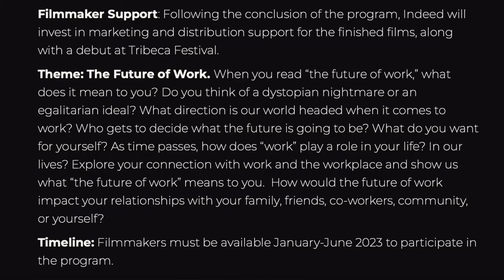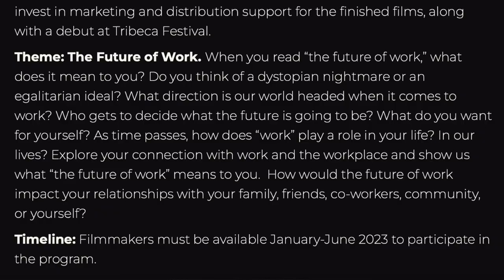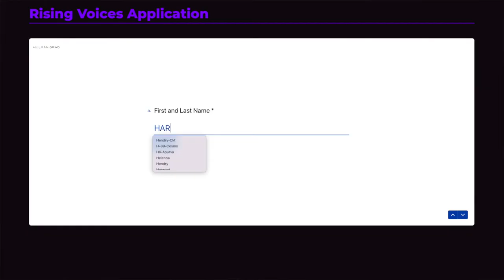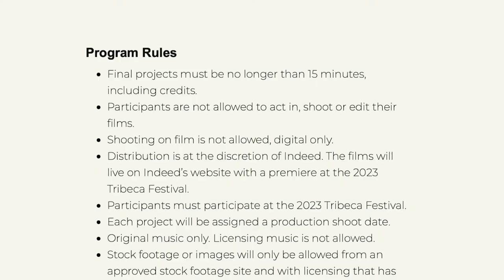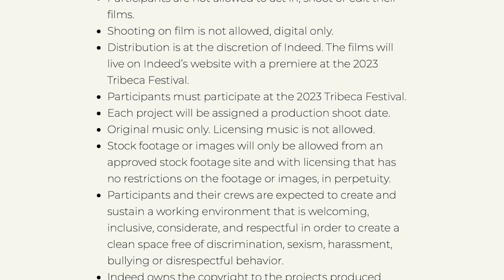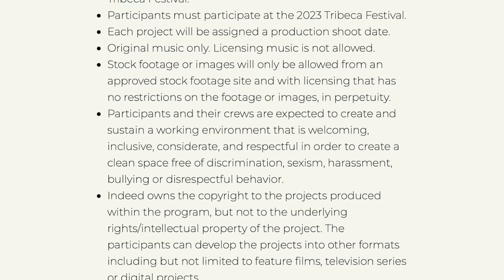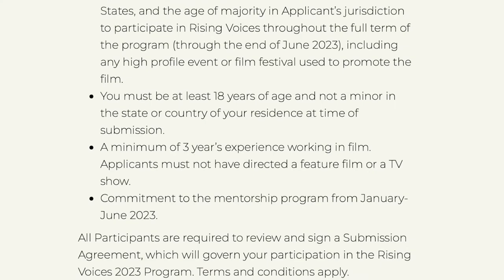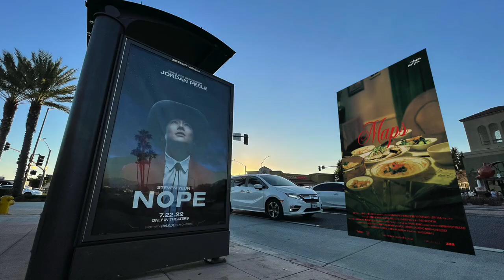RisingVoices｜给你10万美金拍一部15分钟短片！导演编剧千万不要错过啊！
再次提醒：报名截止2022年11月11日晚11:59